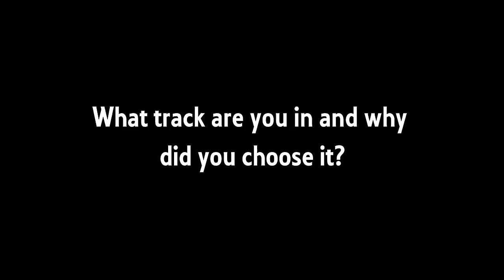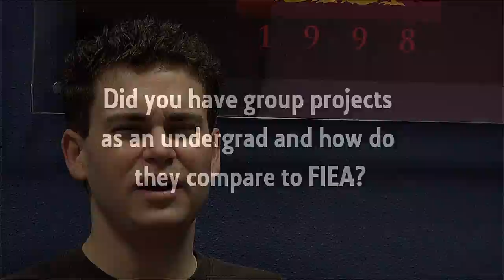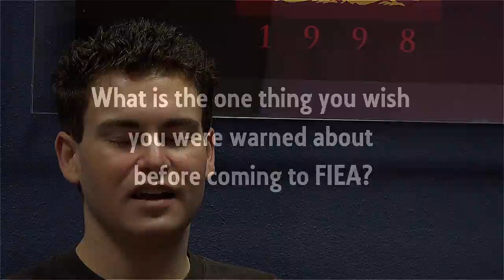Reid Bond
LINKS!